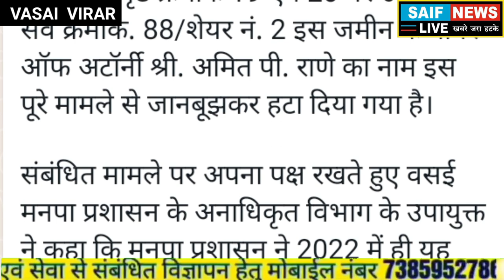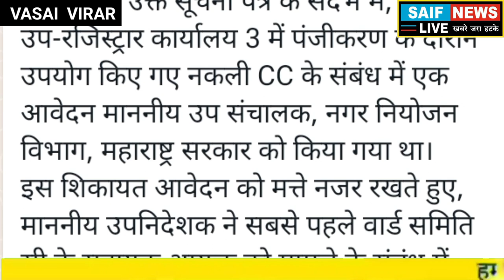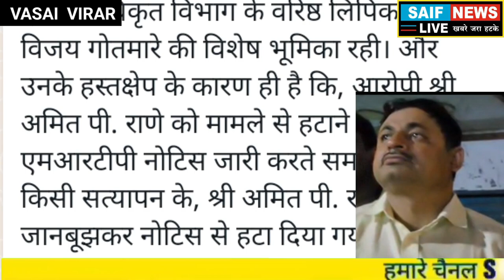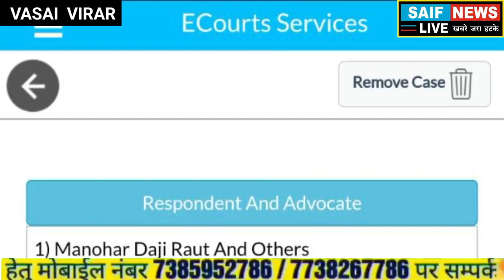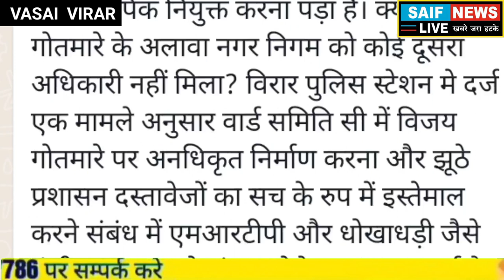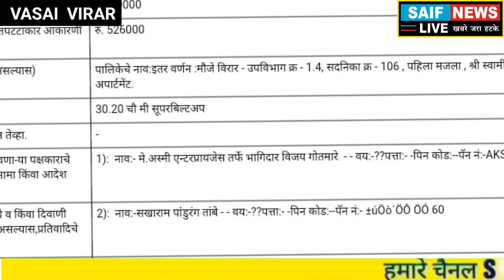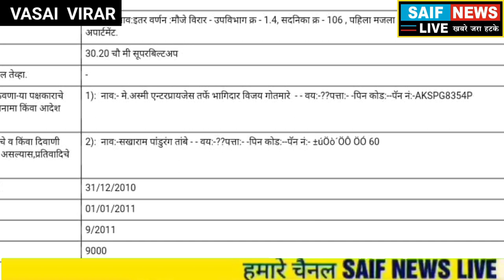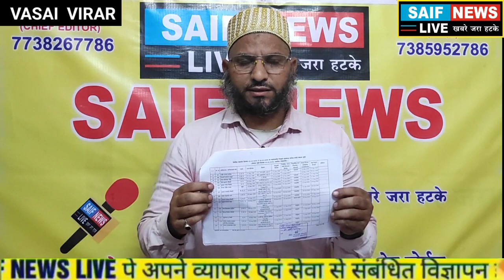VIRAR BOGUS CC/ OC SCAM मनपा अधिकारी गणेश पाटिल विजय गोतमारे की मिलीभगत सबूत उजागर कौन है? अमित राणे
All members are invited tsaifnewsin using below link and get their member ID card - Powered by Kutumb App